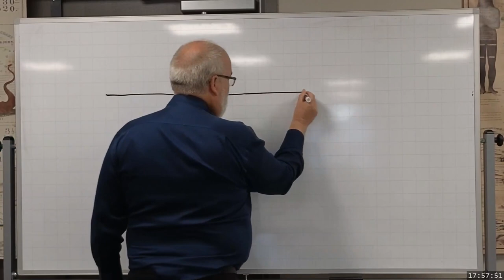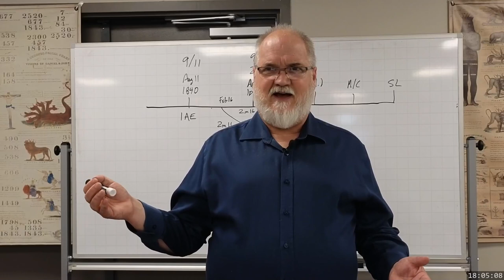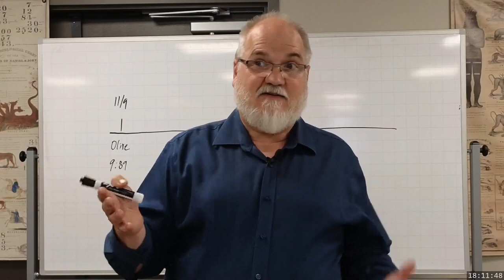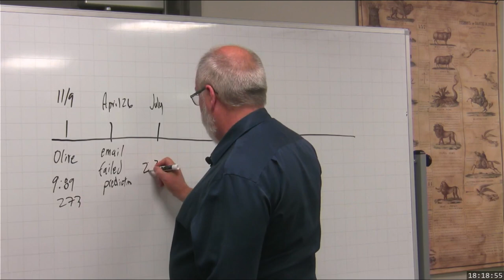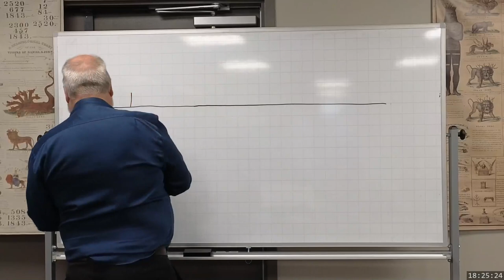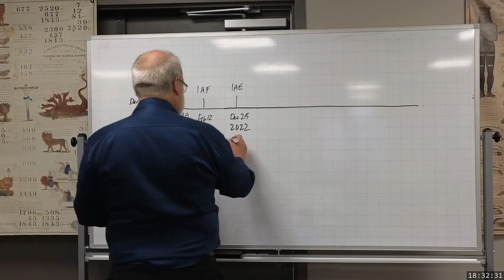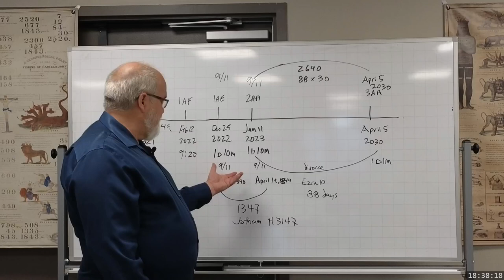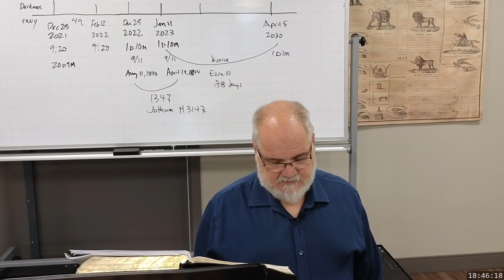2023 07 26 1744 Jotham - The 70th Week - Theodore Turner